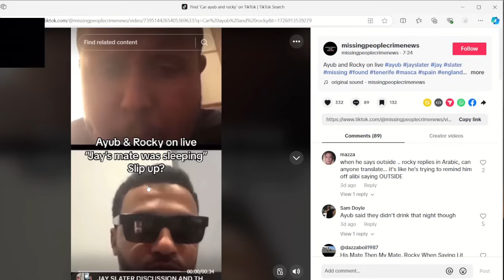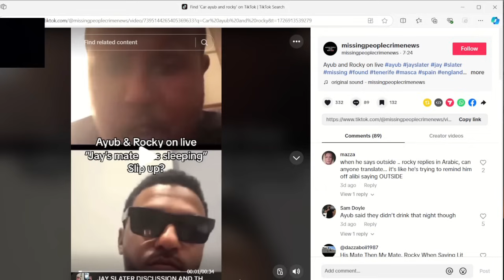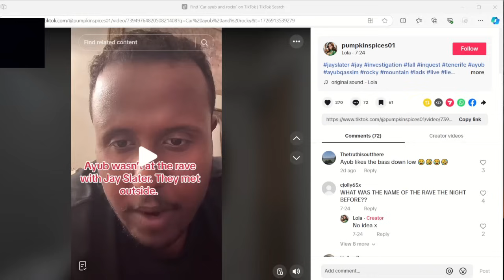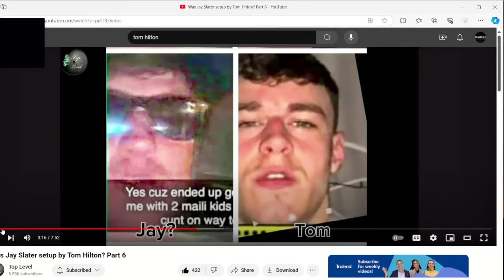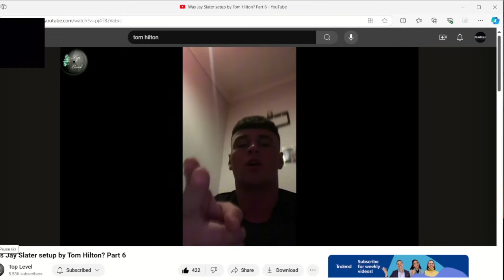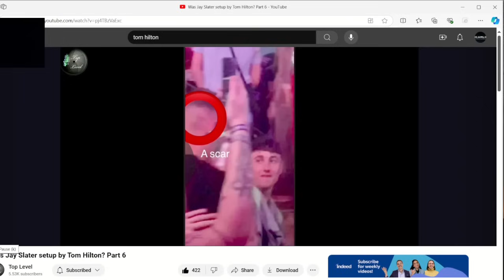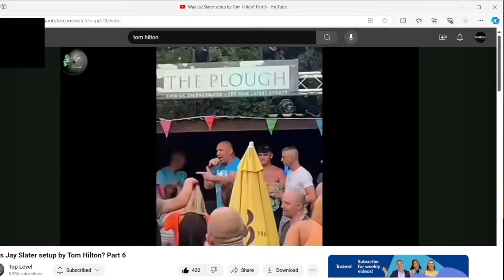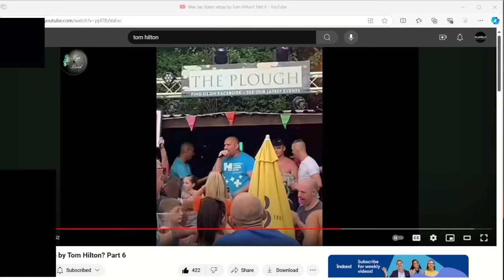Ayub cryptic messages and the guy supposedly jay in the back of the car looks like tom????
Crime 11:11 picked this out by zooming in on possibly someone else playing jay slater in what we now believe was on a boat which is a massive theory or in a house i would go with a boat with this theory, it is funny how a lot of toms mates were there and this is why i think there was a atmosphere before jay left the club as though everyone else new what might be going down! had rocky and ayub took him away after jay had been hurt and lucy had called them to clear up this mess and the air b@b was the base to make a story lose the phone in the mountains and hope people jays family go along with the narrative and then case closed???  this channel to get access to perks: